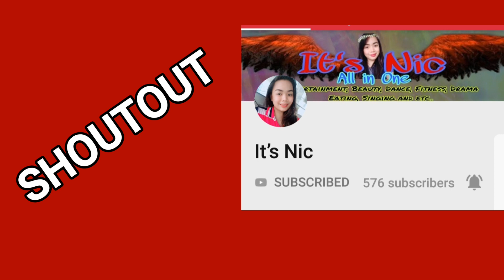Kadenang Ginto August 01 2019 Full Episode Parody10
"THIS VIDEO IS FOR DOCUMENTARY
PURPOSES ONLY".

*this video is not paid/Funden.